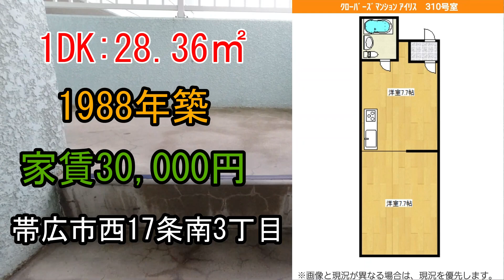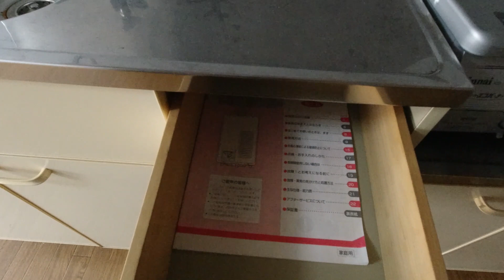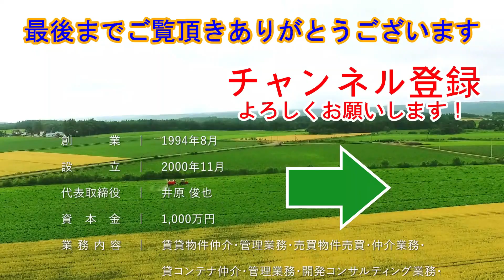【昭和の鉄筋コンクリート】ワンルームような1DK！3万円なら良いよね..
どさんこ内見【昭和の鉄筋コンクリート】ワンルームような1DK！
※どさんこ内見とは：北海道の物件を紹介すること。

【物件詳細】
名称:クローバーズマンションアイリス
住所:帯広市西17条南3丁目35-15
家賃30,000円
敷金0円
面積28.36㎡
1988年築

【動画目次】
00:38　物件詳細
01:27　玄関
02:02　ダイニング
02:26　キッチン
03:15　リビング
04:48　3点ユニットバス

弊社ホームページはこちら↓
サンウエスト不動産(株)
249